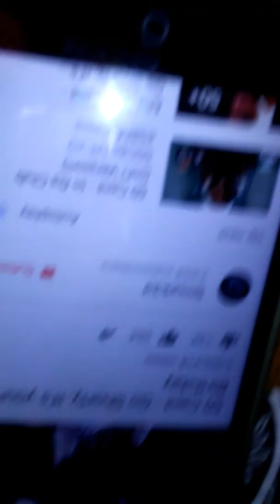Madie bday pomonalife(1)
14th bday